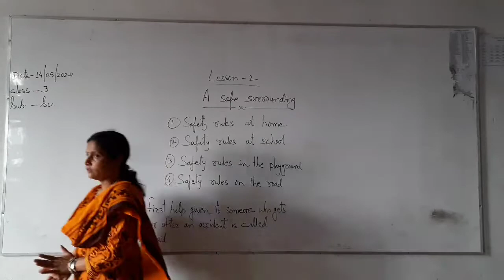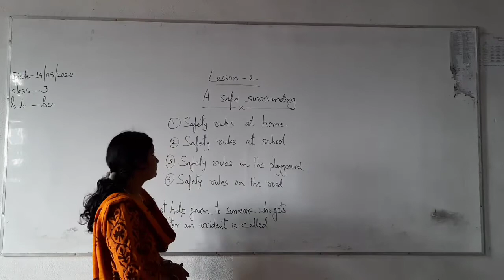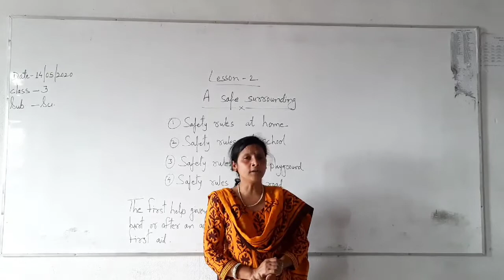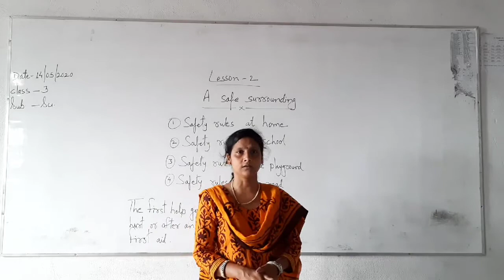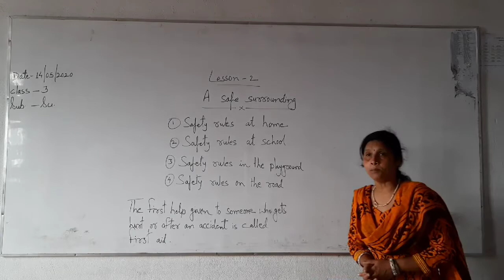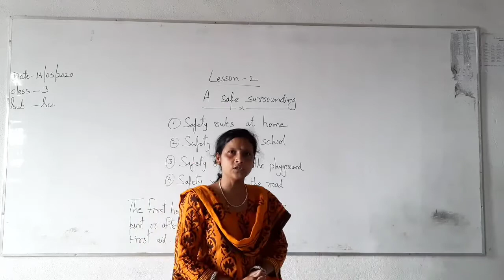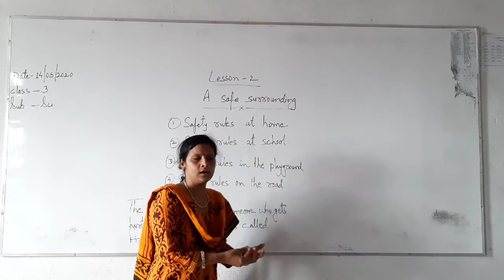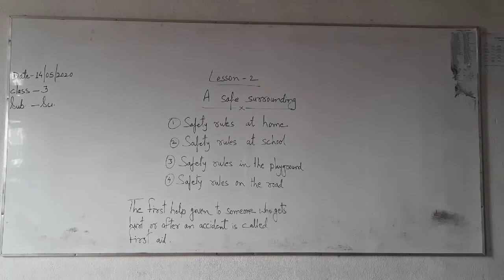Std. III, Science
A Safe Surrounding, Session 2